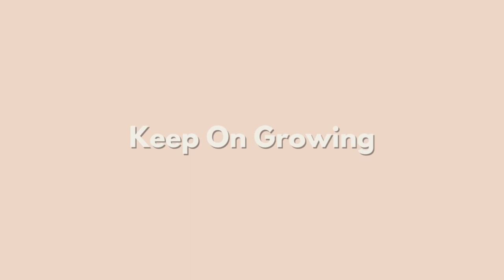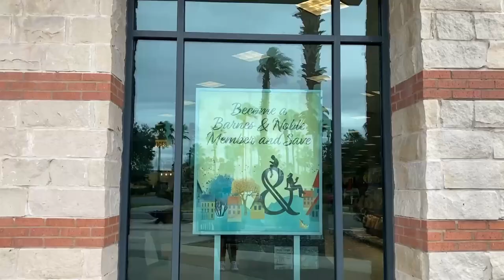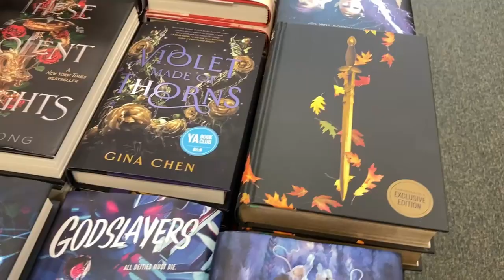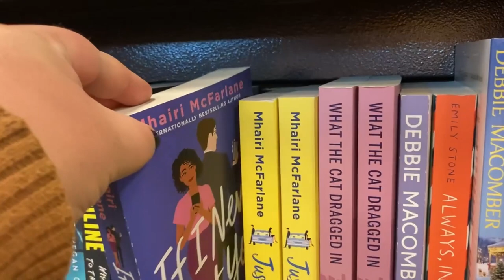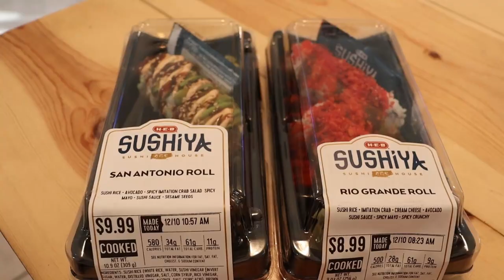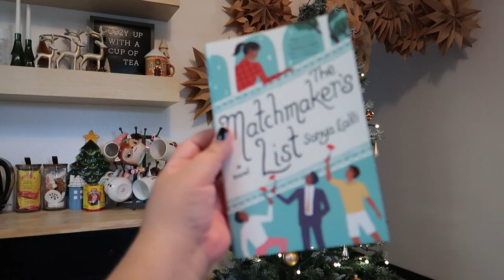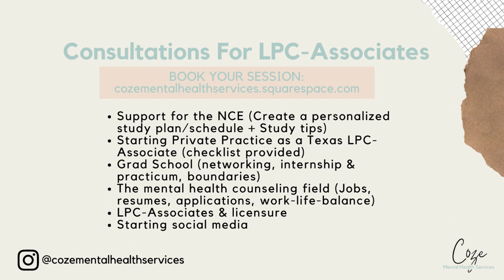How I Disconnect From Work As A Virtual Mental Health Therapist + Tips | Weekend Self-Care Day Off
Hi everyone! My name is Deyanira Cavazos and I am a Licensed Professional Counselor Associate in the state of Texas. I also own my own virtual private practice called Coze mental Health Services. In today's video I'll be sharing with you my day off, my self-care, and tips on how to disconnect from work.

📖 Helpful Resources
📎National Suicide Prevention Hotline

📖Books I Love:
-Set Boundaries, Find Peace

-Coping Skills For A Stressful World

-CBT Workbook For Kids

-DBT Book

12 Ways To Cope With Your Latina Mom

-Free Standing Clipboard

-Clear Bookends

-My Desk
📸YouTube Equipment:
-My Camera

-Ring Light

Music by Mr. Jello - A Cup Of Jazz (feat. Cali.Arod, Farnell Newton)